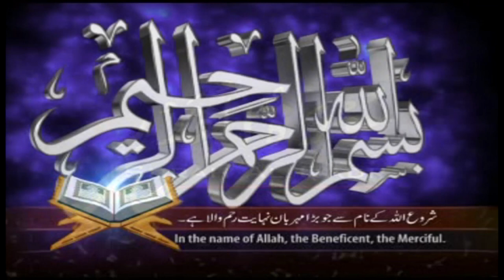volleyball shooting show match (12 9 2020) Moonlight stadium pandori part 1